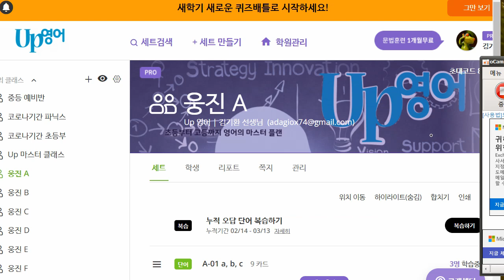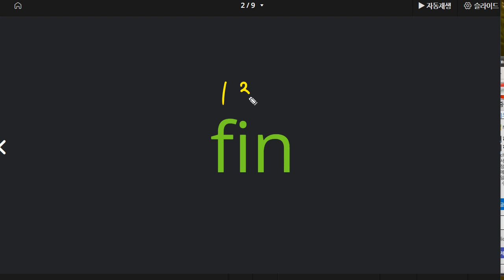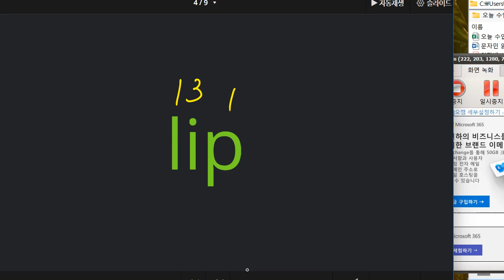김지완 2022 03 14 파닉스 1 성취도 80